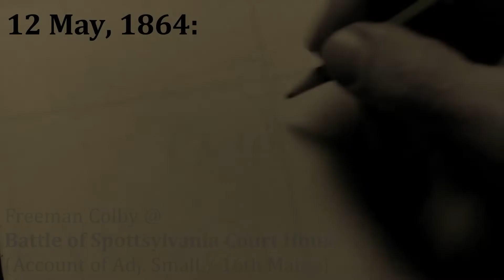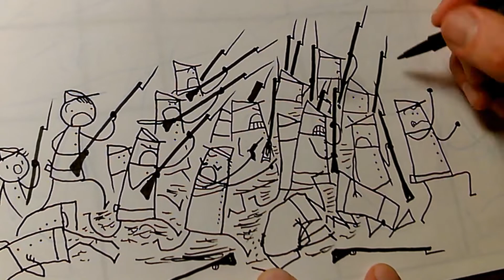Freeman Colby @ Spottsylvania Court House (12 May 1864)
VIDEO NOTES @ // freemancolby charging rebel earthworks w/ the 39th Mass @ Spottsylvania.
// JUMP TO: //
0:40 = charging
1:01 = into the trenches
1:30 = across the battlefield
1:41 = artillery vs. pine trees
1:51 = cannonade
📘 THE CIVIL WAR DIARY OF FREEMAN COLBY